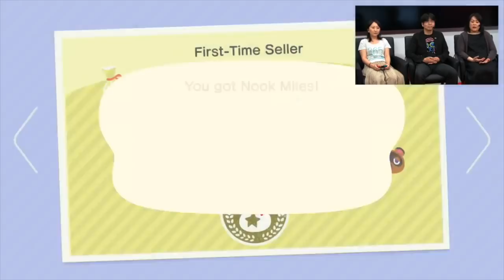Animal Crossing New Horizons Direct Predictions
Nintendo has announced a Nintendo Direct for Animal Crossing New Horizons that'll take place on Thursday, February 20th, 2020 at 6am Pacific/9am Eastern. We go over a boatload of predictions ranging from special characters to different islands!